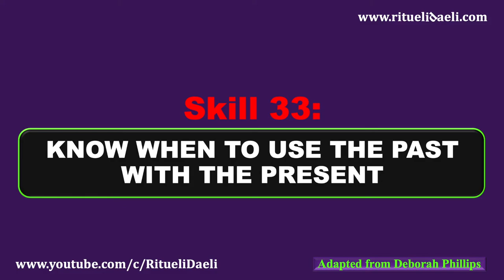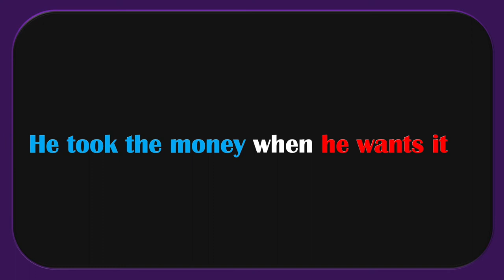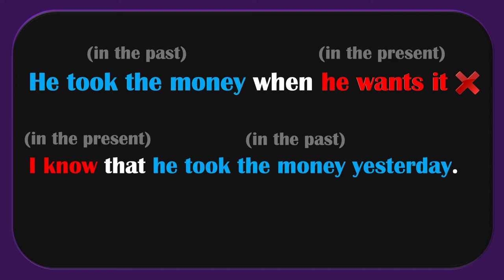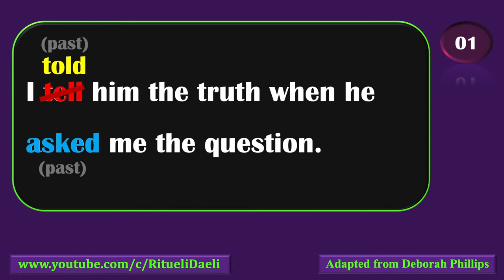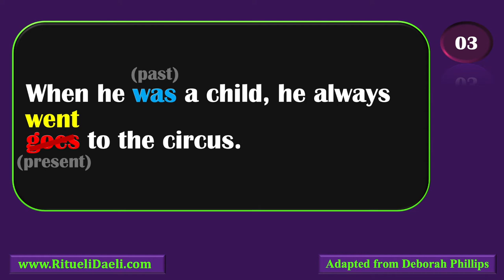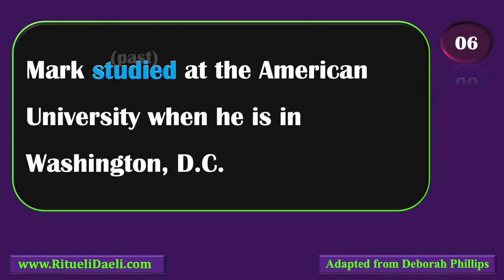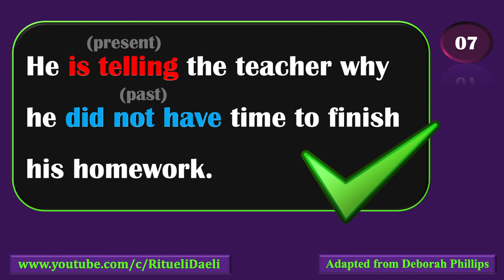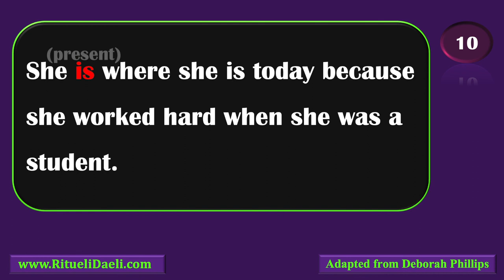Strategi Menguasai TOEFL + ONLINE QUIZ (Tips 33)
QUIZ Skill 33: KNOW WHEN TO USE THE PAST WITH THE PRESENT

Strategi Menguasai TOEFL beserta Latihan (Tips 33) - Video ini merupakan video berseri. Jadi pastikan Anda mendapatkan seri sebelum dan selanjutnya.

Belajar TOEFL dari NOL bersama Ritueli Daeli
- Strategi, Tips dan Cara Menjawab Soal Structure Tes TOEFL
- Trik / Trick Menguasai TOEFL